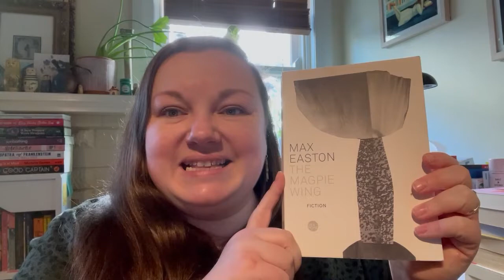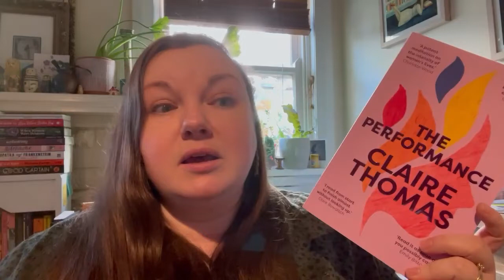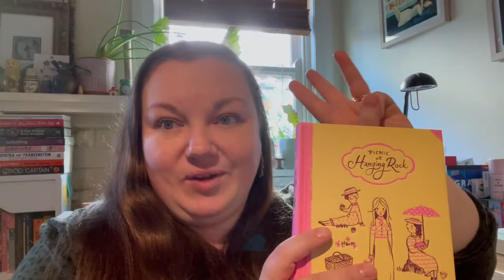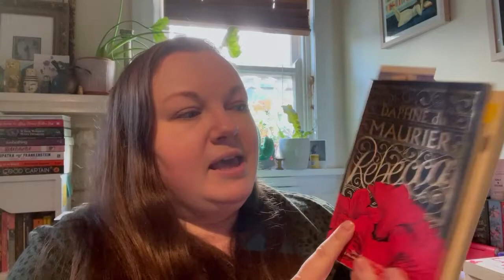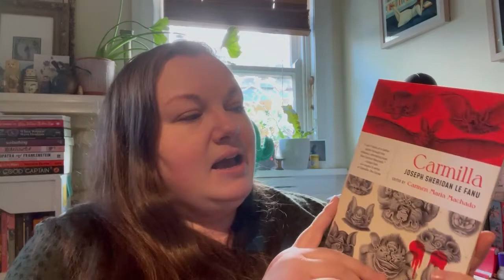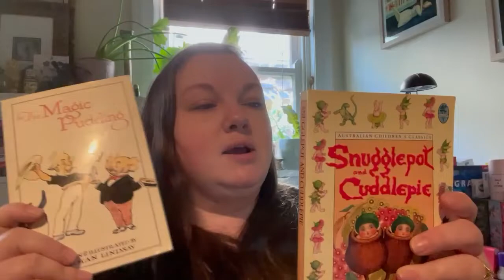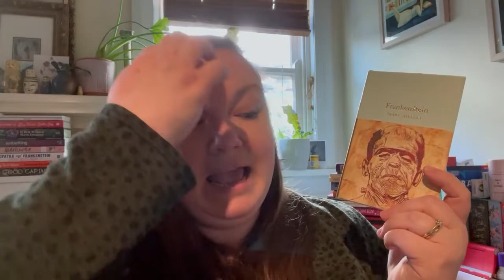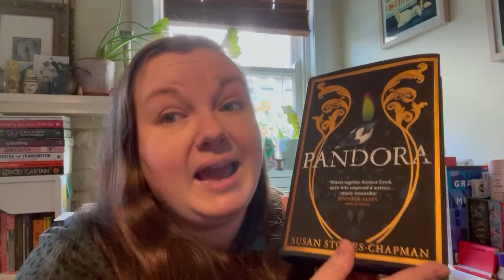TBR for the Final Third of 2022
It's been a while since I shared a TBR video, so I'm making up for it by sharing 22 books that I'm hoping to read by the end of the year! Are you planning on reading any of these?

These are the books I mentioned in the video:
After Story - Larissa Behrendt
The Magpie Wing - Max Easton
The Performance - Claire Thomas
7 1/2 - Christos Tsiolkas
Picnic at Hanging Rock - Joan Lindsay
The Left Hand of Darkness - Ursula K Le Guin
Down and Out in Paris and London - George Orwell
Carmilla - Joseph Sheridan Le Fanu
Breakfast at Tiffany's - Truman Capote
A Christmas Party - Georgette Heyer
Snugglepot and Cuddlepie - May Gibbs
The Magic Pudding - Norman Lindsay
Too Much Lip - Melissa Lucashenko
Sexing the Cherry - Jeanette Winterson
Frankenstein - Mary Shelley
The Woman in the Library - Sulari Gentill
Pandora - Susan Stokes Chapman